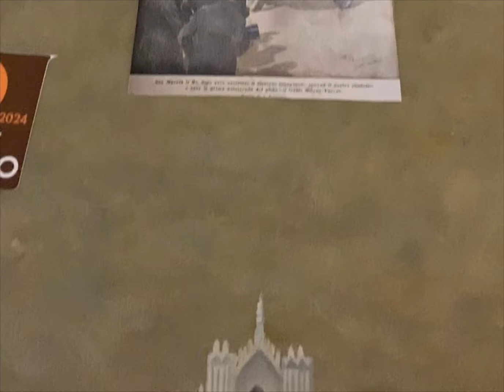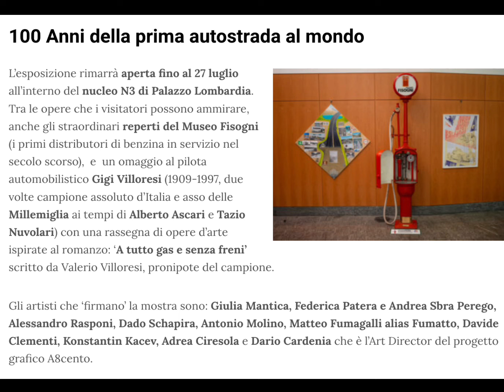Autostrada 100 anni A8 cento Milano Varese Regione Lombardia mostra Fontana Magrini Gandini Mantica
Activ Group di Maurizio Gandini Manifestazioni A8 prima autostrada del mondo centenario
IS Falcone Sicurezza stradale Provincia di Varese, Panathlon, Automobil Club
Dipinto celebrativo A8 in olio su tela tecnica papier collè di Giulia Mantica
Auto d'epoca e mostra di opere d'arte in Piazza Città di Lombardia 27 giugno 2024
Si ringraziano la Regione Lombardia, le autorità intervenute ed in particolare la D.ssa Luciana Volta, Direttore Generale dell'USR Lombardia, le studentesse del corso sei servizi culturali e per lo spettacolo e l'architetto Roberto Petruzziello per i documenti fotografici
Mostra gratuita aperta fino al 27 luglio, da lun a ven 10-19